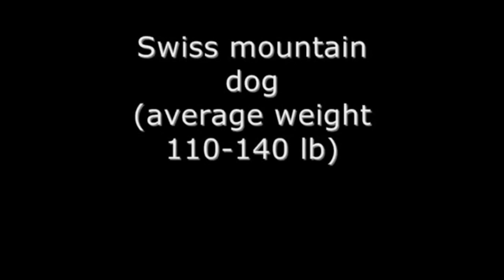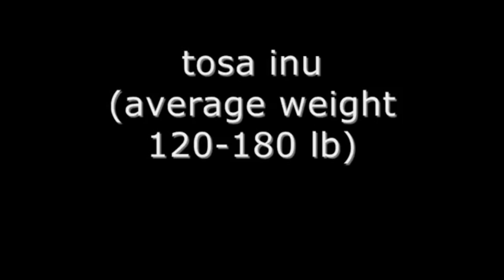Largest Biggest Heaviest Dogs in the World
Massive dog breeds. Largest biggest heaviest dogs in the world. Pictures taken off the internet.
Old English Mastif, Newfoundland dog, Saint Bernard, Dogue de Bordeaux, Caucasian ovcharka, Kangal, Great dane, Irish wolfhound Worlds Tallest Dog, Neapolitan Mastiff, Kuvasz, Pyrenean mountain dog, Swiss mountain dog, Rottweiler, Presa canario, Bullmastiff, Tosa inu, Mioritic